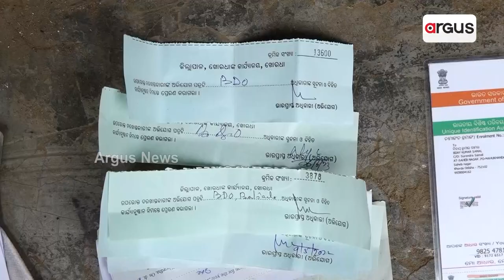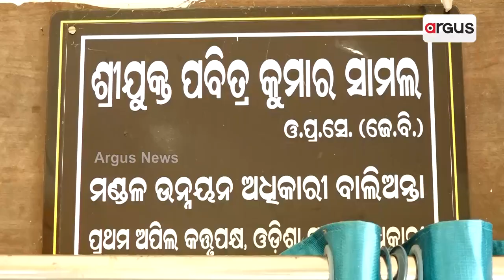ଆବାସ ଯୋଜନା ସାତ ସପନ || Awas Issue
ଆବାସ ଯୋଜନା ସାତ ସପନ। ଭଙ୍ଗା ଦଦରା ଘରେ ବିତୁଛି ୬ ପ୍ରାଣୀଙ୍କ ଜୀବନ। ଏହା କୌଣସି ଉପାନ୍ତ ଅଞ୍ଚଳ ନୁହେଁ ରାଜଧାନୀ ଉପକଣ୍ଠ ବାଲିଅନ୍ତା ବ୍ଲକ ସାହେବ ନଗର ଗାଁର ଦୃଶ୍ୟ ।